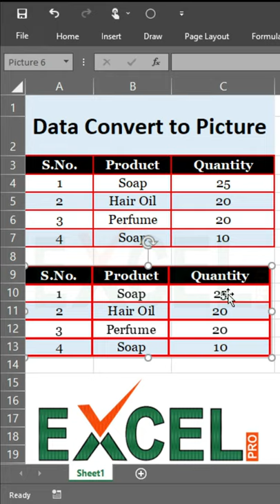Data convert to picture in excel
Other Devices:-

Device:- nazro 20pro
Headphone:- EXSA e800
Tripod:- Tygot 13 inch Flexible Gorillapod Tripod with Mobile

PC Devices:-

Monitor:- Acer 23.8-inch IPS Full HD Ultra Slim LED Monitor
Keyboard:- TVS e-Gold Bharat Wired Mechanical Keyboard
Mouse:- Zinq Technologies 1070 LED